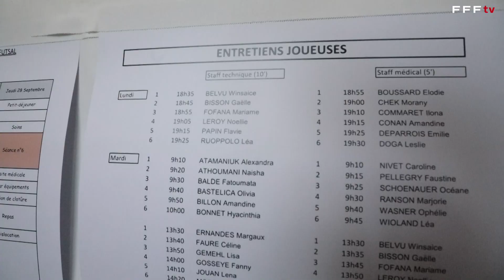Futsal Féminin : Première historique à Clairefontaine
Le 1er stage de l'Equipe de France Féminine de Futsal se déroule actuellement à Clairefontaine. 30 joueuses, 30 pionnières, ont été convoquées pour ce rassemblement orchestré par Pierre-Etienne Demillier, le sélectionneur. Découvrez quelques images.